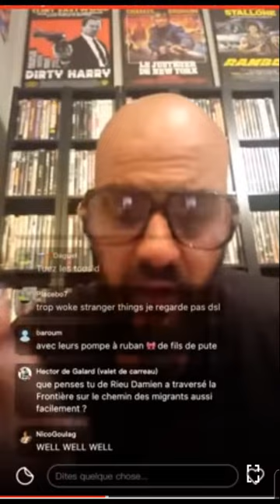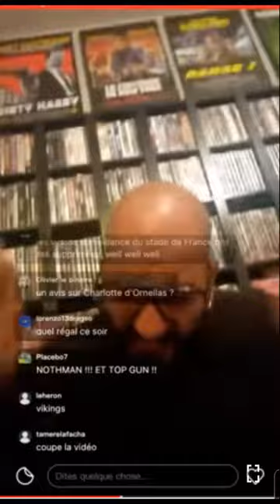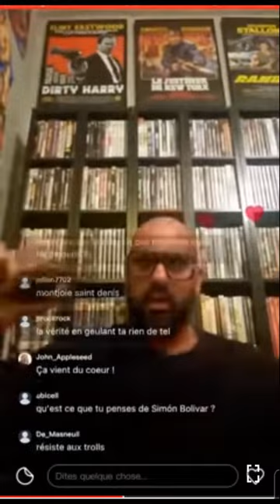Papacito : Les législatives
Élection législative